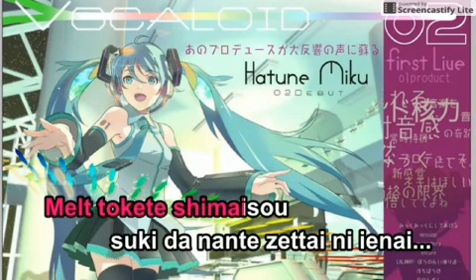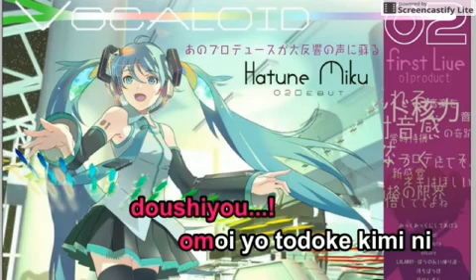Melt Toad cover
I don't know how I did this without laughing.